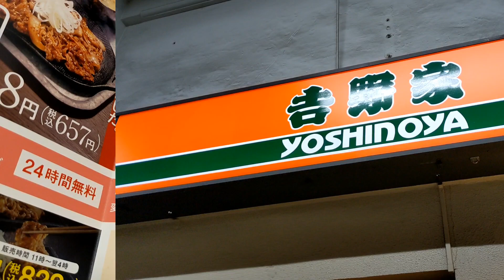吉野家史上最大ボリューム『スタミナ超特盛丼』牛、豚、鶏肉に卵・追い飯付き 2000キロカロリー超えメニュー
牛丼チェーン店の吉野家さんへ

目的は
吉野家史上最大のボリューム

2000キロカロリー超え

『スタミナ超特盛丼』848円税別を
※生卵・追い飯付き

牛肉、豚肉、鶏肉に
にんにくを効かせた特製たれで仕上げ
食べるラー油で味にアクセントもあり

『みそ汁』68円税別も